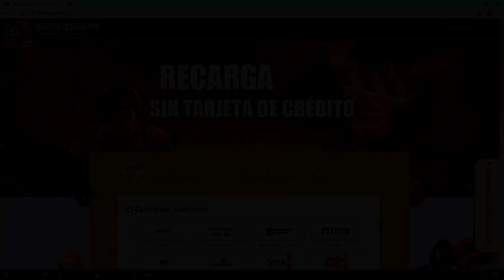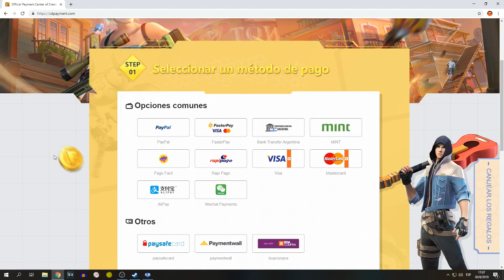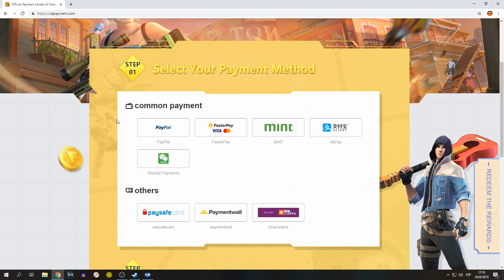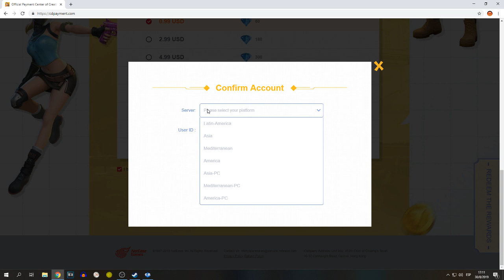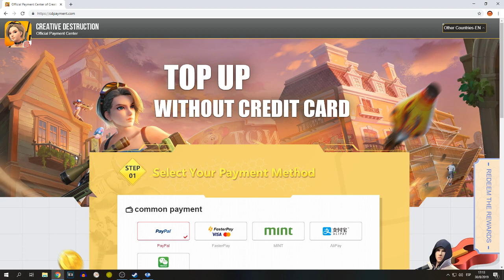Como Recargar Diamantes en 2019 PC y MOBILE - El Mejor Metodo | Creative Destruction